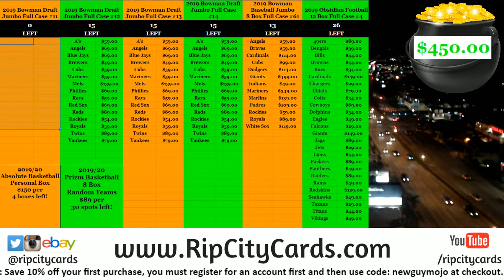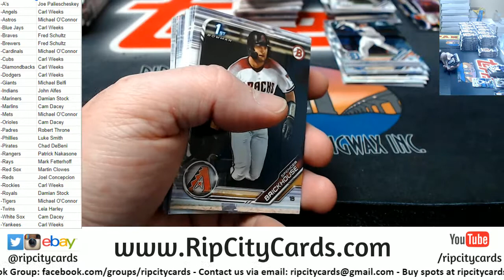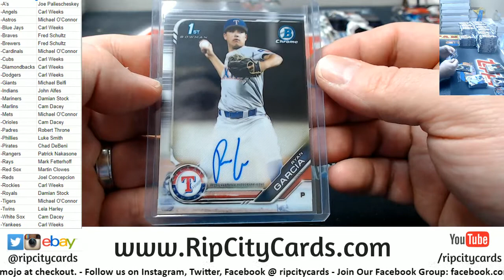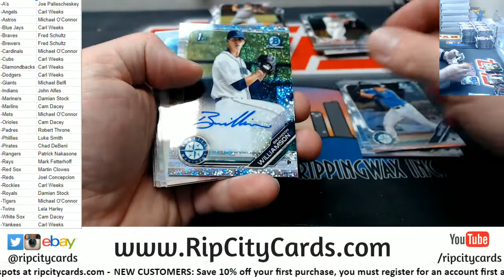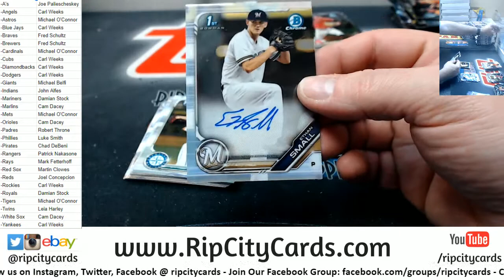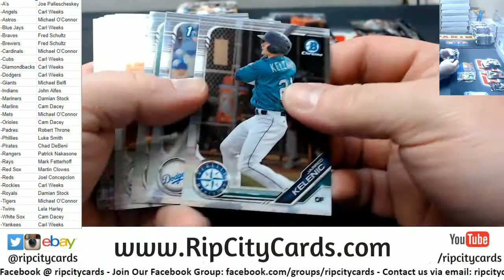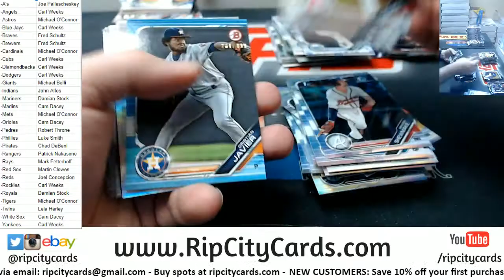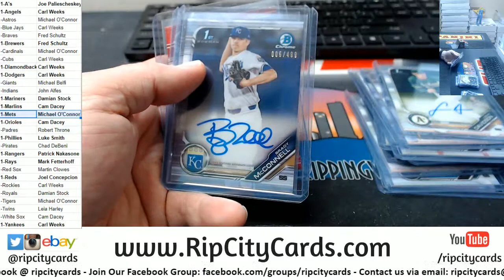2019 Bowman Draft Jumbo Full Case #11 RCC